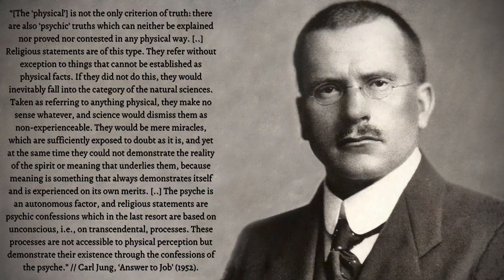Answer To Job by Carl Jung | Book Review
I review & discuss Carl Jung's 'Answer to Job' (1952). The premise of this piece is that it is supposed to be a response to the criticisms of the Bible story of Job, in the old testament. This is a deeply interesting work which I found to be dry in places but when it was good, it was great.